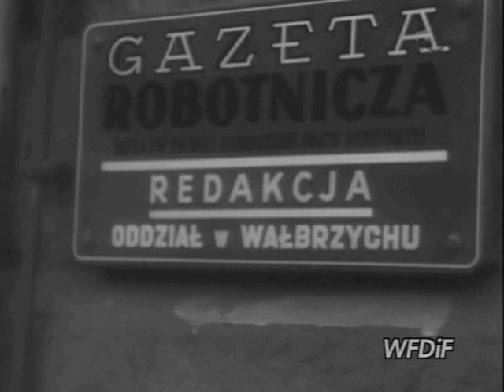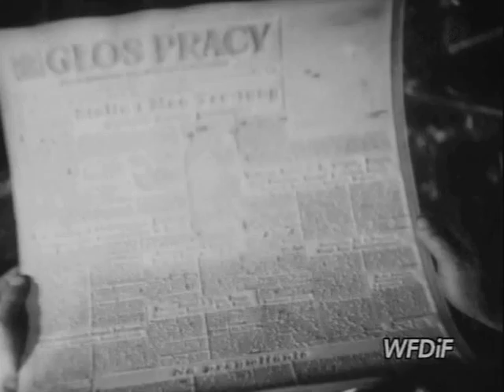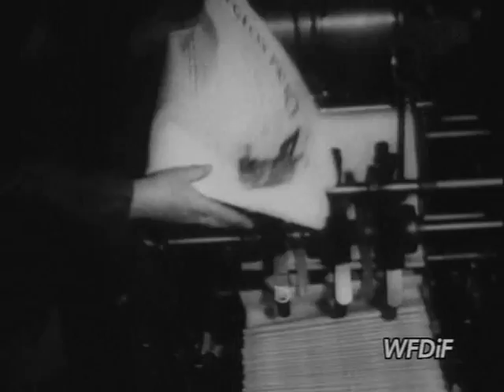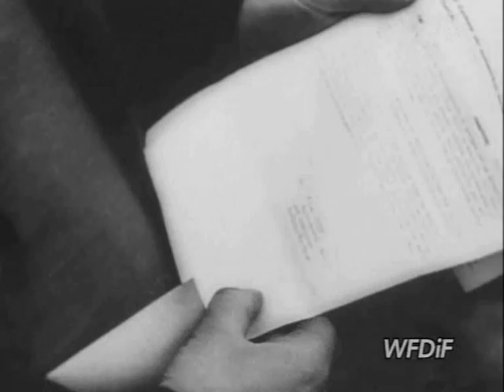PKF 1951 09 03 ox